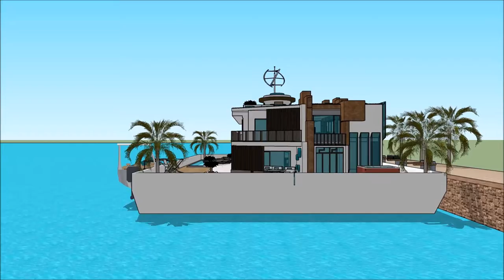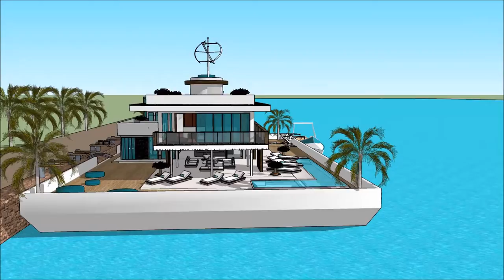БАЙШИН БАРИХ SKETCHUP АРХИТЕКТУР ДИЗАЙН ХАУС ЗАВЬ ЗАВИНЫ БАЙШИН МОНГОЛ УЛС ОРДОН ДИЗАЙНЕР 3D in Duba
The floating house villa houseboatzania launching an innovative high-end luxury yacht floating house villa mansion home design potentially as a display of exhibition of the БАЙШИН БАРИХ SKETCHUP АРХИТЕКТУР ДИЗАЙН ХАУС ЗАВЬ ЗАВИНЫ БАЙШИН МОНГОЛ УЛС ОРДОН ДИЗАЙНЕР 3D in Duba.

The collection of the Floating house villa houseboatzania concept of БАЙШИН БАРИХ SKETCHUP АРХИТЕКТУР ДИЗАЙН ХАУС ЗАВЬ ЗАВИНЫ БАЙШИН МОНГОЛ УЛС ОРДОН ДИЗАЙНЕР 3D in Duba consists of high luxury and architectural art pieces in minimalism combined with living on the waterfront of the harbour.

The floating house villa mansion yacht design has the basis to sustain living with high standards and contemporary structural design БАЙШИН БАРИХ SKETCHUP АРХИТЕКТУР ДИЗАЙН ХАУС ЗАВЬ ЗАВИНЫ БАЙШИН МОНГОЛ УЛС ОРДОН ДИЗАЙНЕР 3D in Duba with numerous of prospects for excessive living and celebrating the desire of life worldwide: